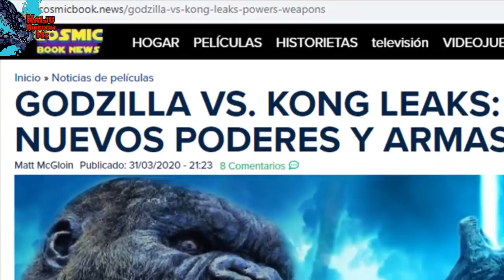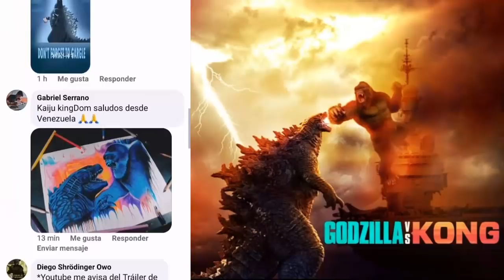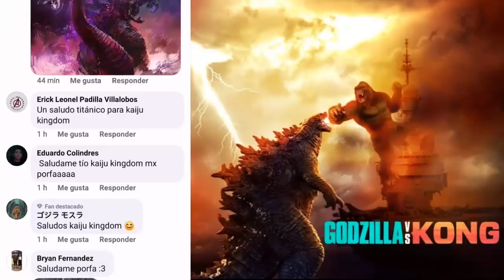Filtraciones Godzilla vs Kong | Nuevas habilidades de Godzilla | Figuras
Nuevas figuras filtradas de los titanes de Godzilla vs Kong, nuevas habilidades reveladas y detalles de la película